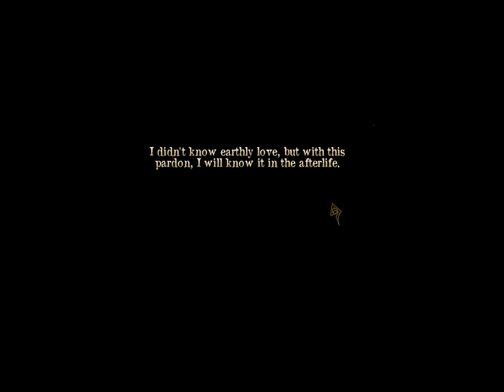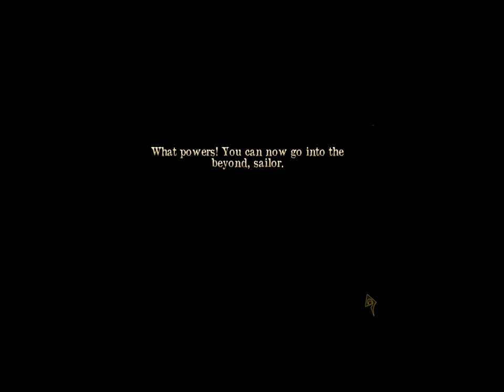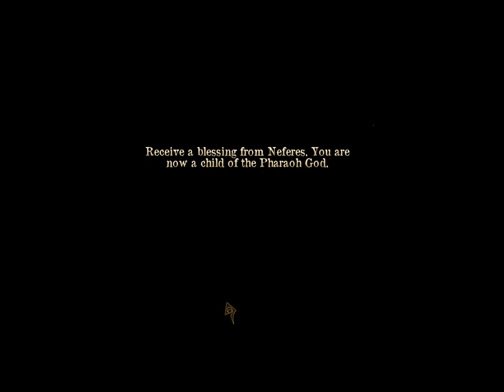Age of Enigma: The Secret of the Sixth Ghost (Part 2): A Pirate and a Pharaoh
Part 2 of 3, of a video walkthrough for Age of Enigma: The Secret of the Sixth Ghost. In this video, we finish fixing things for Natsumi. The next ghost is a pirate, who never got to see his treasure. Tragically, the pirate killed a man, before the man could tell him that he is the queen's son.

We go upstairs and solve puzzles with the next two ghosts. The first ghost whose puzzles are solved is Neferes, an ancient Egyptian Pharaoh. We go back in time, where it is revealed that his mother interfered with his burial. We fix his burial chamber to set things right.